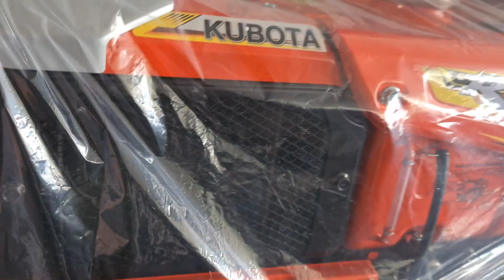RT90 Kubota Thailand 0886356707